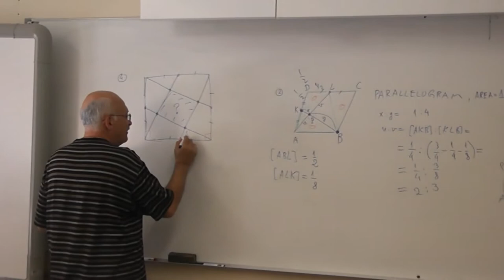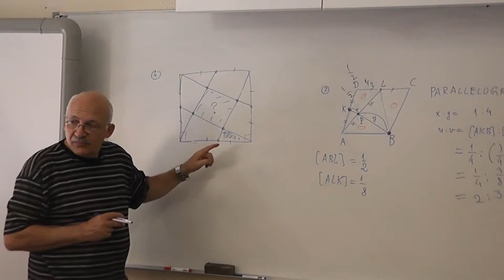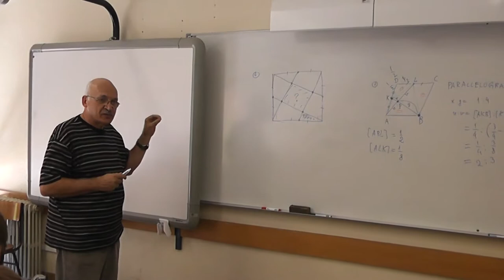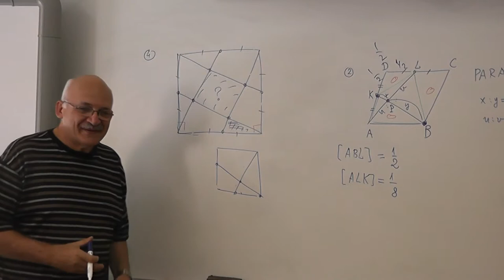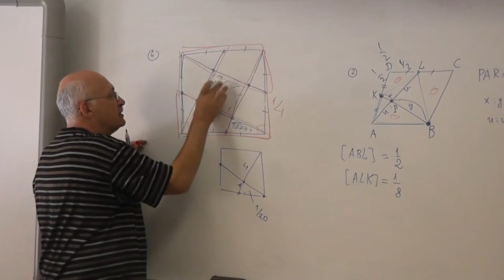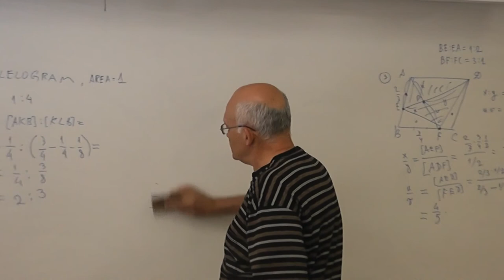45 Решение, годное и для параллелограмма